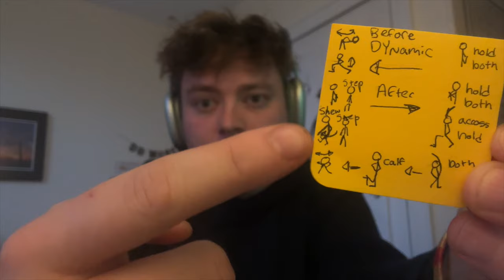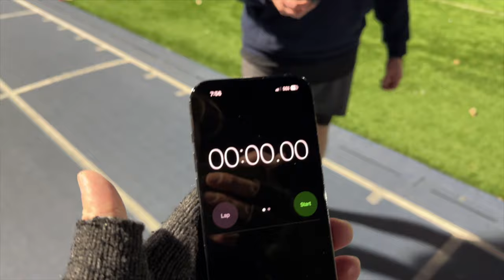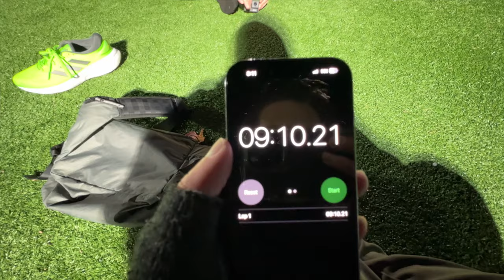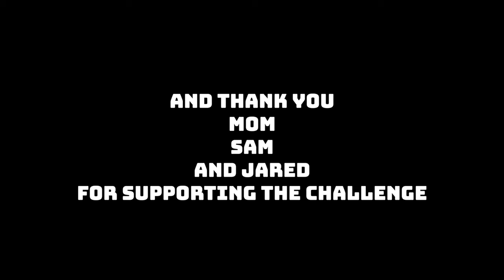Learning to Love to Run Last Episode (days 11-15)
This video is the end of a 30 day challenge I gave myself in march. I pushed myself hard and I believe this will help motivate others to make similar changes in their life! Please come watch!

2,891

🌈Also please follow Chich Bolt on 🌈

PRODUCT LINKS

🌎🌍🌏Thank you for joining lets have fun!